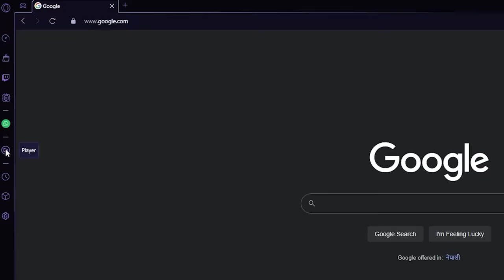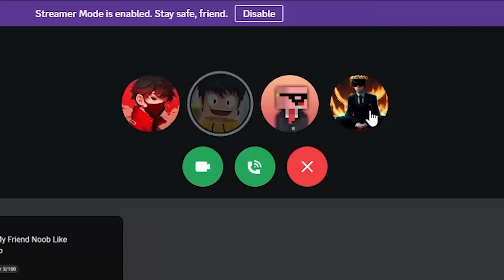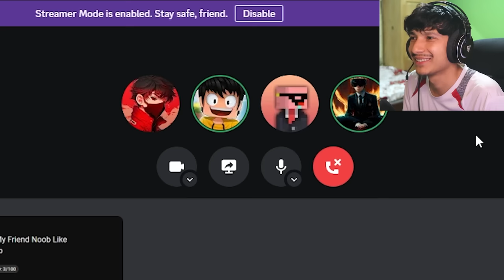How We Won The BIGGEST WAR To Become THE KING Of This LifeSteal Server ? LOYAL SMP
Press F to pay respects to traditional web browsers. Opera GX is here to take over! Designed and built for gamers, once you download, you’ll never go back.

How We Took Over This Deadliest LifeSteal SMP In 24 HOURS !! LOYAL SMP

This video is a work of fiction and just for entertainment !

If you Enjoyed the video please drop a like !

Graphics Card :- Gigabyte RTX 3060
Ram:-32GB Prism
Mic: Shure MV7
Keyboard: Reddragon
Mouse: RazerViperMini
Monitor:
1.Lg 75Hz 25 Inch
2.Acer75Hz 21Inch